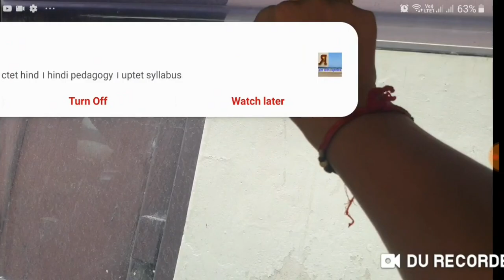HOW TO REMOVE BLACK FILM from car windows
इस वीडियो में कार से काली पन्नी निकालने की विधि के बारे में जानकारी दी गई है